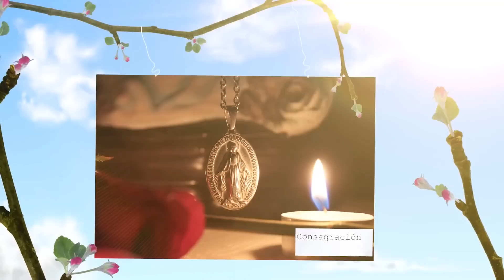Serenata en honor a nuestra Señora y nuestras madres (Lazos Bogotá)